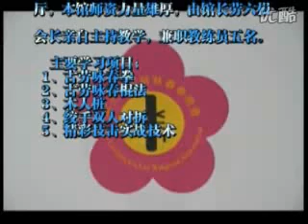古劳偏身咏春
劳六根古劳咏春拳总会群英武馆